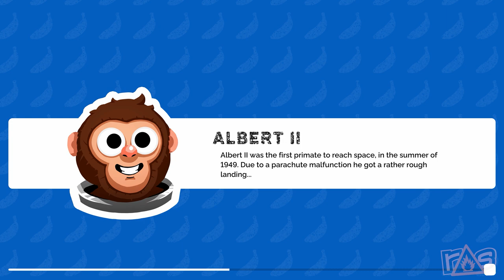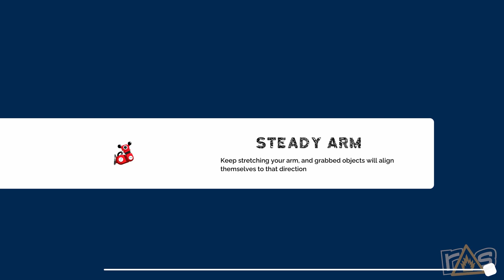Bonkies (The Dojo) Let's Play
Amanda and Jeff are getting up to some LITERAL monkey business as they attempt to work "together" to solve the diabolical puzzles of Bonkies right here on The Dojo!